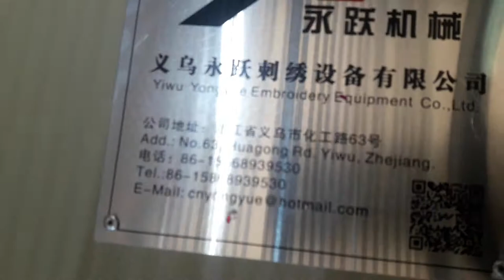GARMENTS LACE MAKING MACHINE | ARRAY TECH | LATEST MACHINE VIDEO | লেইজ মেকিং মেশিন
Description : Lace making machine
Brand : YONGYUE
Model :
Made of Origin : CHINA
Video Uploaded by Array Tech BD

Hello Viewer's
This is a Garments CAD/CAM Tutorials & Garments Machinery's Video Channel. if You Have Any advise & query Please Make a Call To- . or Send E-mail- .